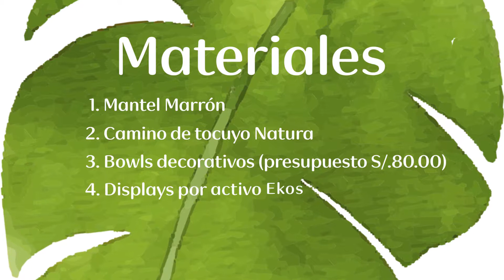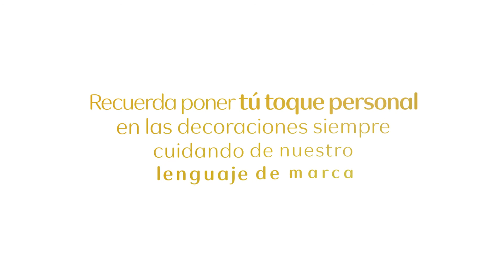MESA EKOS NATURA - IMÁN - POP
Cliente: Natura
Producción General:Juan José Dongo
Dirección: Juan José Dongo
Cámarografo: Christian Granados
Edición: Irvin Silupú